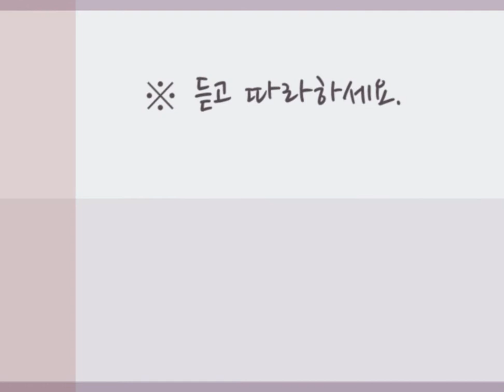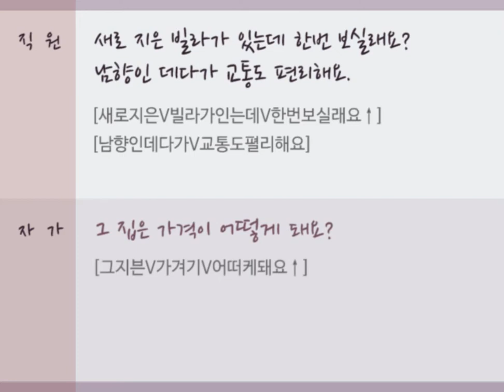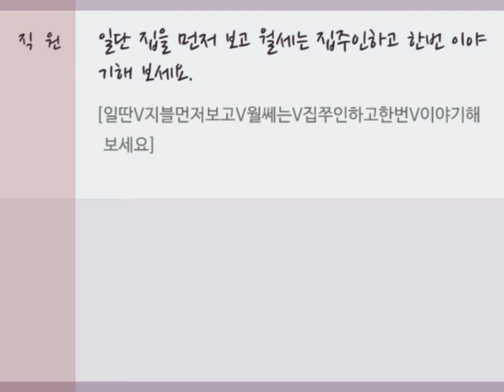[즐거운 한국어 중급1] 7과 과제1-대화-듣고 따라하기 (P77)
[즐거운 한국어 중급1] 7과 과제1-대화-듣고 따라하기   (더 보기(∨) 클릭 : 대본/발음)

직원:  어서 오세요. 어떻게 오셨어요?
[(지권)어서오세요VV어떠케오셛써요↑]

자가:  빌라를 좀 알아보려고 왔는데요.
[(자가)빌라를V좀V아라보려고V완는데요]

직원:  아, 그래요? 전세를 찾으세요? 월세를 찾으세요?
[(지권)아V그래요↑VV전세를차즈세요↑VV월쎄를차즈세요↑]

자가:  월세였으면 좋겠어요.
[(자가)월쎄엳쓰면V조켇써요]

직원:  새로 지은 빌라가 있는데 한번 보실래요? 남향인 데다가 교통도 편리해요.
[(지권)새로지은V빌라가인는데V한번보실래요↑VV남향인데다가V교통도펼리해요]

자가:  그 집은 가격이 어떻게 돼요?
[(자가)그지븐V가겨기V어떠케돼요↑]

직원:  보증금 1억 원에 월세가 50만 원이에요. 방은 두 칸이고 새 빌라인 만큼 아주 깨끗해요.
[(지권)보증금V이러궈네V월쎄가 V오심마눠니에요VV방은V두카니고V새빌라인만큼V아주깨끄태요]

자가:  제가 돈이 많지 않아 가지고 월세는 40만 원 정도면 좋겠어요.
[(자가)제가V도니V만치아나가지고V월쎄는V사심마눤정도면V조켇써요]

직원:  일단 집을 먼저 보고 월세는 집주인하고 한번 이야기해 보세요.
[(지권)일딴V지블먼저보고V월쎄는V집쭈인하고한번V이야기해보세요]